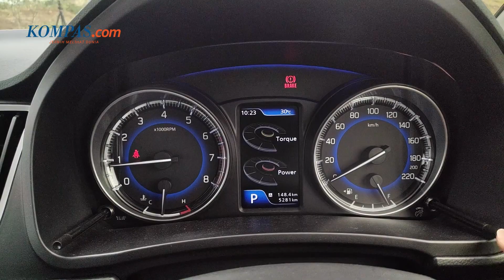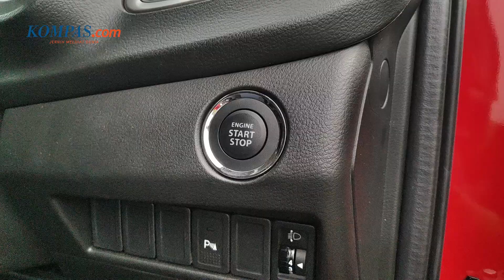Mencoba Hatchback New Suzuki Baleno 2020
PT Suzuki Indomobil Sales (SIS) memberikan pembaruan pada hatchback Baleno di awal tahun 2020. Mobil yang didatangkan dari India ini mendapat sedikit sentuhan untuk mempercantik tampilan.

Ubahan ada di bagian eskterio juga interior. Sayangnya ubahan di bagian mesin belum disematkan pada Baleno terbaru ini

Bagaimana impresi New Suzuki Baleno ini? Simak video berikut

Selamat menonton

Kompas.com